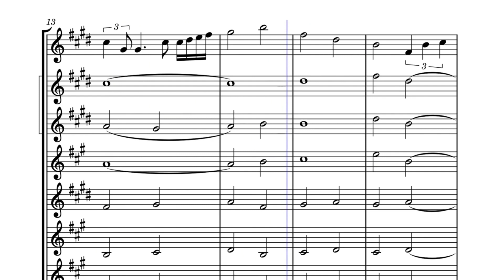TotK Trailer 3 Sax Section because I felt like recording something today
Haven't touched my sopranino sax in almost a year so It's kinda rough